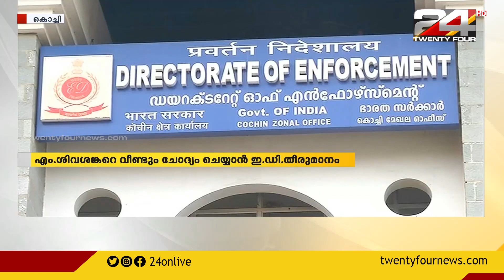ബിനീഷ് കോടിയേരിക്കെതിരെ കൂടുതൽ അന്വേഷണം നടത്താൻ എൻഫോഴ്‌സ്‌മെന്റ് ഡയറക്ടറേറ്റ്